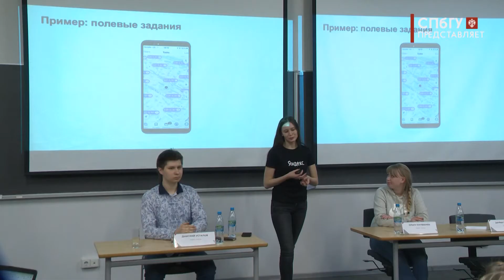Новости СПбГУ: ЯНДЕКС ТОЛОКА TUTORIAL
Как эффективно собирать данные, структурировать, чтобы они точно пригодились в учебе? Рассказали студентам СПбГУ специалисты Яндекс.Толоки - сервиса, благодаря которому можно научиться зарабатывать деньги в свободное время.
Репортаж Юлии Устюговой